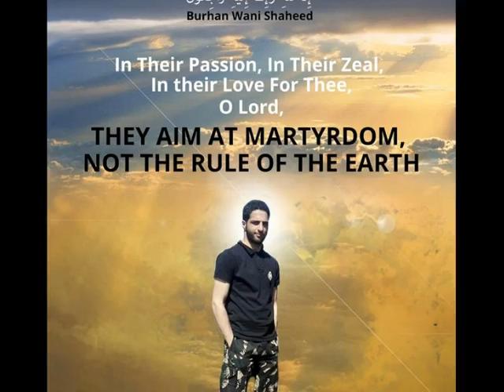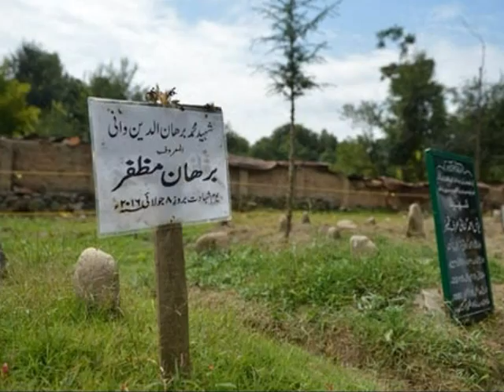Arif Abbasi NL